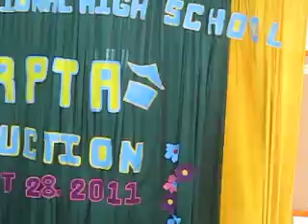Roilo Golez speech, indiction, HRPTA, Baclaran National High School, 28 August 2011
Mayor Jun Bernabe and Roilo are the team in attendance in this induction program at Baclaran National high School. Roilo is well remembered in Baclaran for his nine years of service when he was the congressman for three terms of the then lone district of Paranaque. He is well known for his easy accessibility, being always on site walking around day or night, rain or shine, and implemented numerous projects: street concreting, school buildings, water wells, medical services, and being an effective spokesman for the City participating in major national debates, and his 100% perfect attendance, no absence in sessions of  congress.